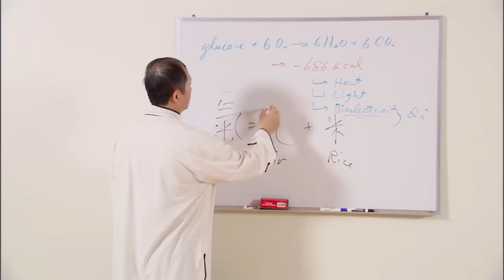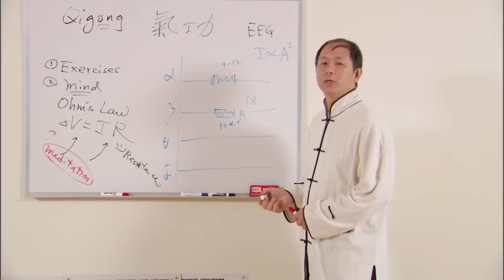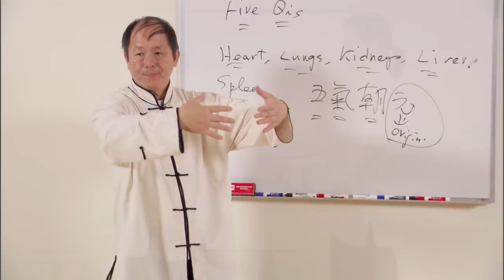Understanding Qigong (YMAA DVD 1 of 6) Dr. Yang, Jwing-Ming - chi-kung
Drawing on his 40 years of training in Qigong and his Western scientific background in Physics and Mechanical Engineering, Dr. Yang presents a clear and fascinating explanation of his Qigong theory, and offers a simple Qigong exercise for students to begin experiencing their Qi. This program is a must for Qigong practitioners, acupuncturists, energy healers, and anyone interested in understanding exactly of how and why Qigong works.

If you've never attended a Qigong theory seminar with Dr. Yang, here's a home version you won't want to miss! This is DVD one of a six-DVD series.

The Chinese word Qigong (pronounced "chee • gong") means 'energy work'. Qigong is the ancient art of using the mind to naturally develop the body's Qi (energy) for improved health and longevity. Some Qigong is practiced sitting or standing still, while other Qigong can be a kind of moving meditation.

As millions of people worldwide are turning to Chinese medicine and healing practices such as Qigong and Tai Chi, it is important to understand what Qigong is and how it works. In these two video courses, renowned Qigong expert and author Dr. Yang, Jwing-Ming explains the concepts of Qigong and the human energetic circulatory system. Dr. Yang's systematic approach to teaching offers deep insight into the subject of Qigong with modern scientific data to support his theory from both an Eastern and Western perspective.